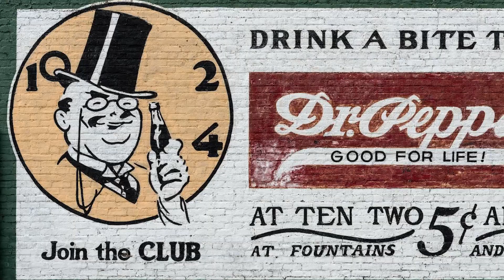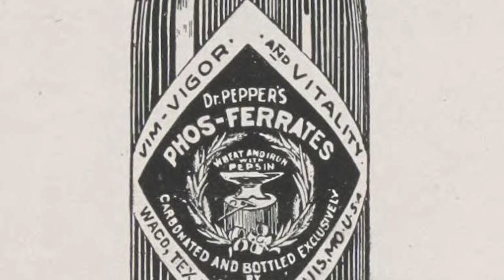Dr. Charles Alderton, Creator of Dr Pepper: 7th Grade Texas History TEKS113.19 (b) 19 (E)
If you love Dr. Pepper, you will love this Texas Tidbit. And what proud Texan doesn't like the Dr?! Our talented summer intern, Daisy Herr, put together this fascinating video about the greatest thing to ever come out of Waco! Take a look!

Pictures of Wade B. Morrison, Dr. Charles Alderton, Robert S. Lazenby, The Artesian Manufacturing and Bottling Company, and Dr Pepper Museum are all courtesy of the Dr. Pepper Museum. Many thanks for their help!

This works for both 7th Grade TEKS 113.19 (b) 19 (E) AND 4th Grade TEKS 113.15 (b) 18 (A)